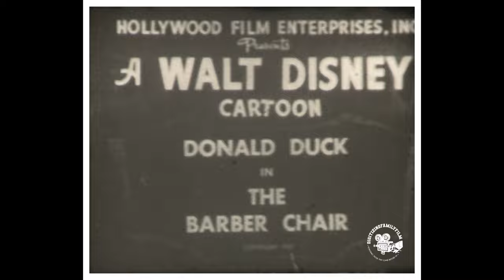A Walt Disney - The Barber Chair